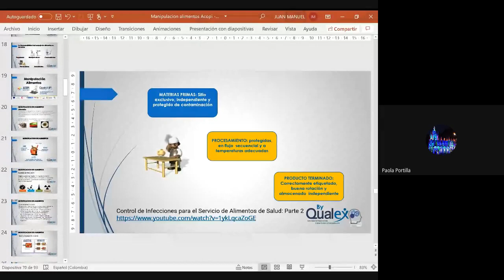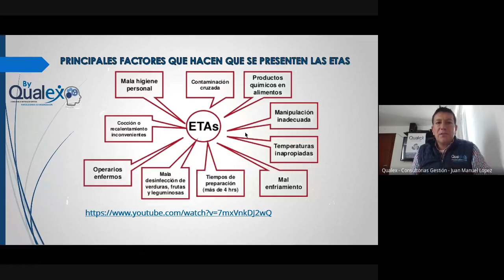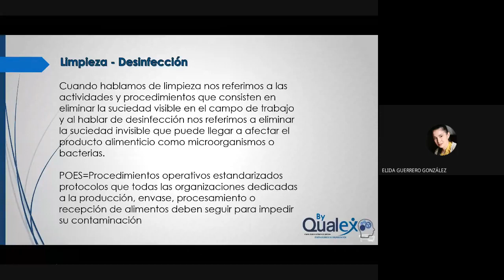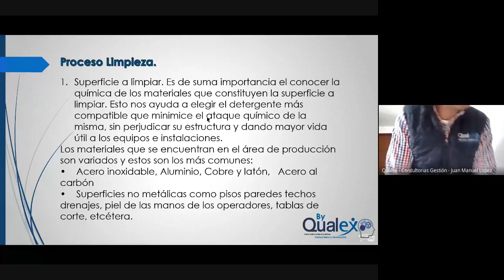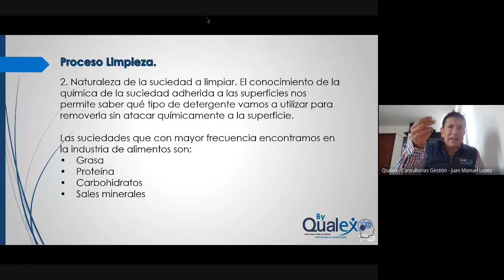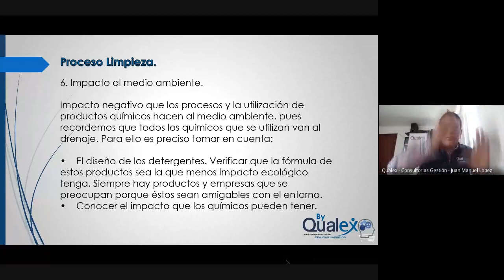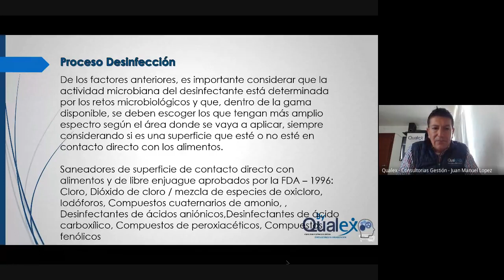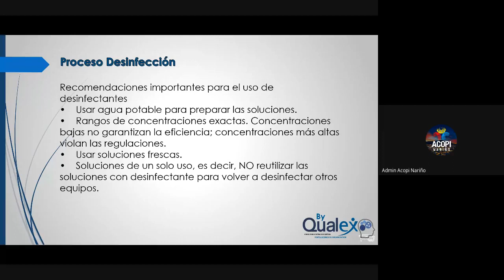Clase 3: Curso Buenas Prácticas de Manipulación de Alimentos 28 de Abril del 2021